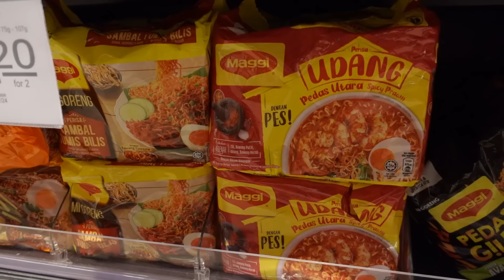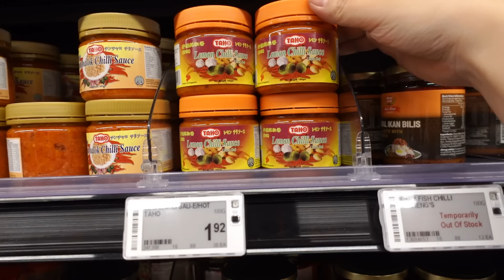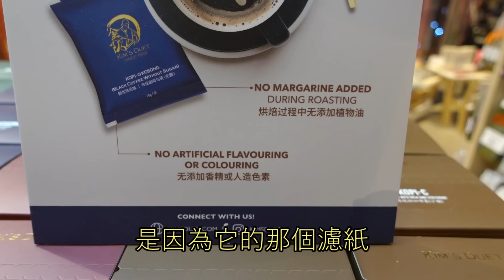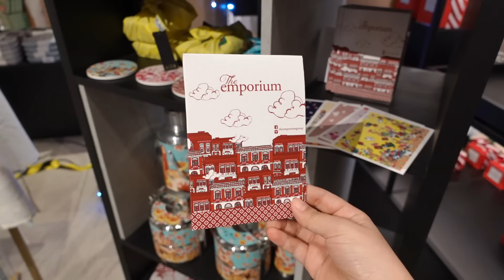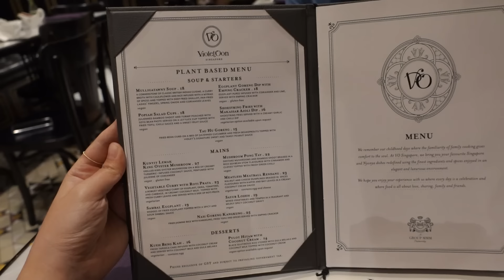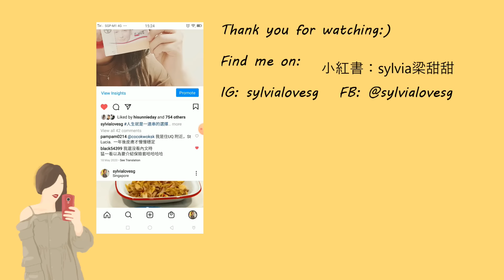［🇸🇬新加坡VLOG98］在地人推薦！2024新加坡必買伴手禮👌｜自己朋友說，新加坡不好玩🥲｜11年了，終於來吃這家娘惹菜，覺得旅客也值得試試😋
新加坡旅遊2024買什麼？這些都是我兼顧價錢、特殊性、口味、文化差異，最後決定推薦的，很有意思的伴手禮。我覺得一個地方好不好玩，是很主觀的事，但只要是新的體驗，對我來說都是人生。新加坡太多美食了，這個禮拜我又解鎖了新的餐廳，開心！

＊內容僅屬個人觀點，不代表公司立場。

我的FB粉絲頁 / 請搜尋:算命先生說我會在新加坡發光發熱，或是@sylvialovesg

我的Instagram / 請搜尋sylvialovesg

我的小紅書／請搜尋sylvia梁甜甜